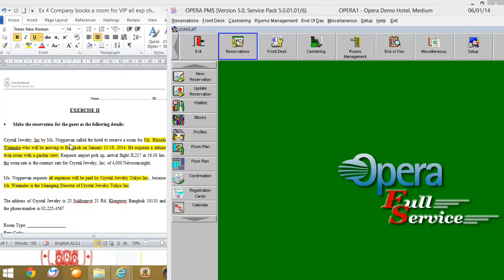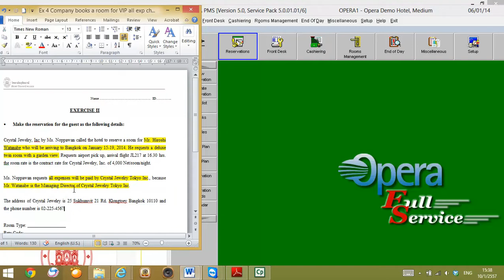PMS - Opera Mr. Hiroshi Watanabe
Corporate Guest booking and all expenses charge to company